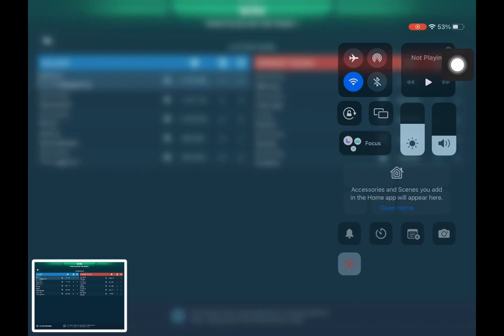WR 9.2 HANGAR X W/ SAGE CLAN "This is the WR we fell in love with"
PURE SKILLS GAMEPLAYS